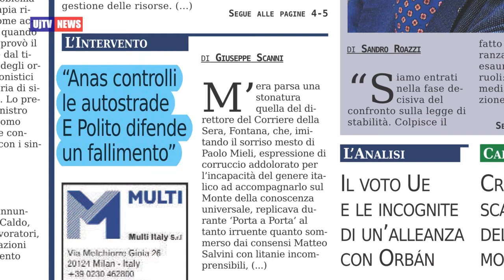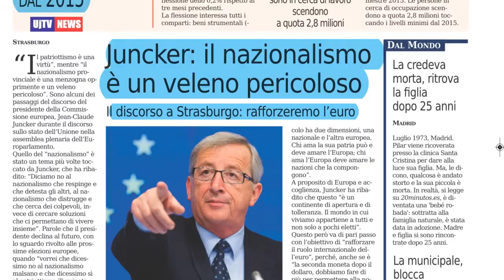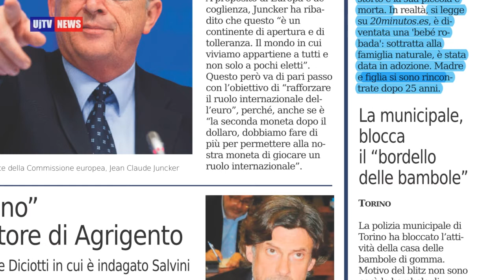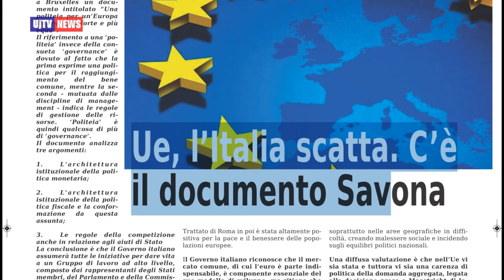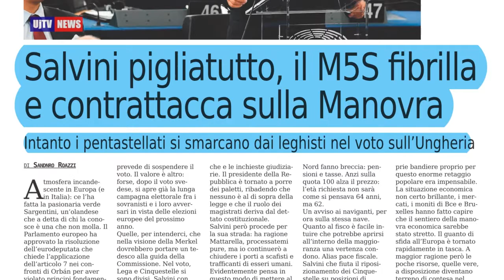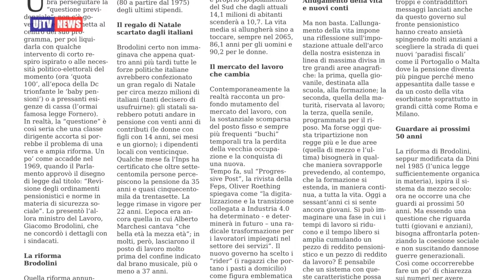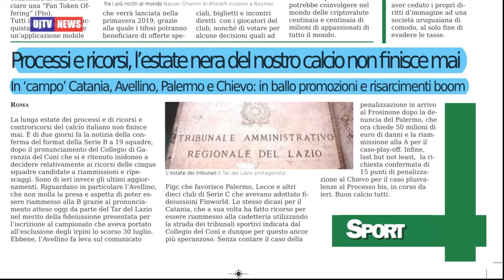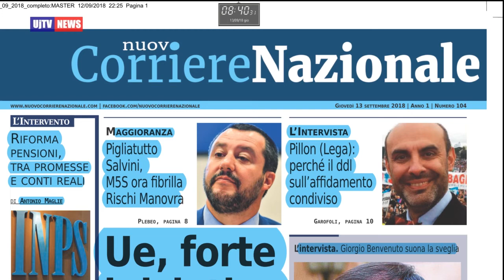Nuovo corriere nazionale video commento, sfogliabile, del 13 settembre 2018